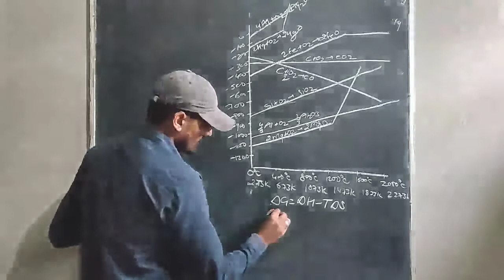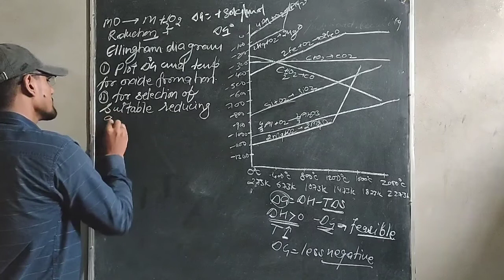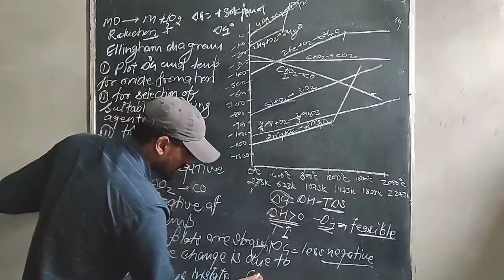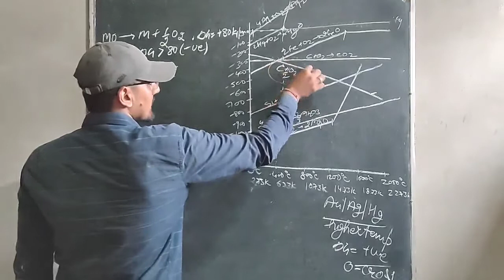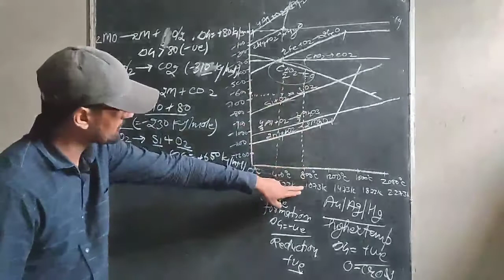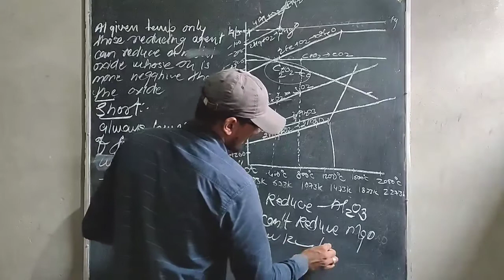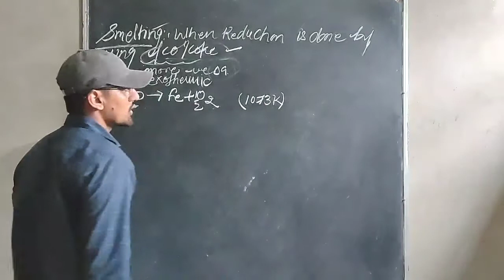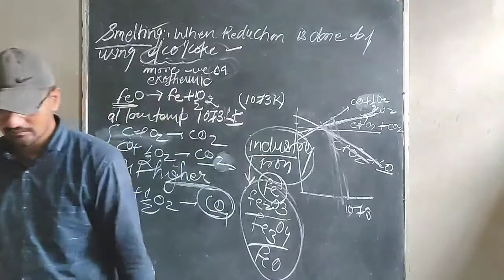Class 12th Chemistry Chapter: 06 Metallurgy ( Willingham Diagram)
Ellingham Diagram and its use.